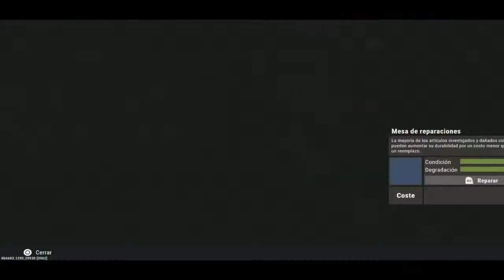🔴Wipe rust siii